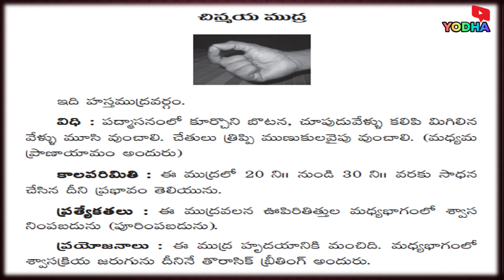Types Of Yoga Mudras In Telugu | Health Benefits Of Yoga Mudra | Yodha Health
Watch Health Benefits of Yoga Mudra And Top Yoga Mudras for Helath in Telugu.